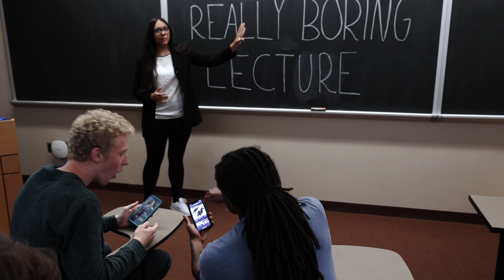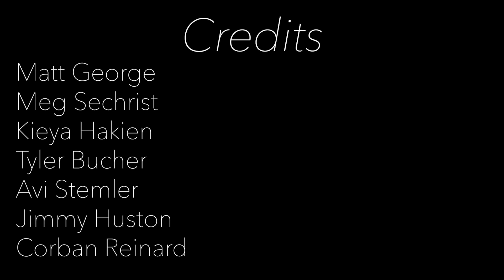Searching for Peace